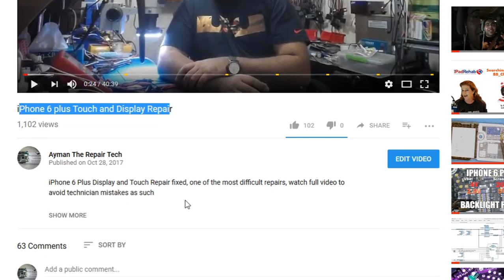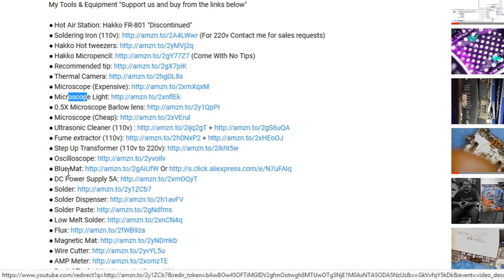iPhone 7 Plus Dead Fixed ايفون 7 بلس فاصل باور وايسي شحن غريب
اذا استفدت من هذا الفيديو او من القناه بشكل عام تقدر تساهم فى تطوير واستمرار القناه بدعمك ماديا او على الاقل بنشرك لهذا الفيديو على وسائل التواصل الاجتماعى

If this video helped you, you can show your appreciation by donating any amount you feel it is equal to the value of the information in this video

My Tools & Equipment جميع الادوات والمعدات التى استخدمها وارشحها لكم

Soldering
● Hot Air: Quick 861DW
● Hakko Hot tweezers
● Hakko Micropencil (Come With No Tips)
● Recommended tip

Microscope
● Best Microscope
● Microscope Light

Test Equipments
● DC Power Supply 5A
● Oscilloscope Advanced
● Oscilloscope Normal
● Ultrasonic Cleaner (110v)
● Ultrasonic Cleaner (Cheap)
● Fume extractor (110v)

Others
● Blue Mat
● BGA IC Holder
● ZXW Dongle
● Kapton Tape
● UV Blue Light
● BGA Removing Blades 1
● BGA Removing Blades 2
● BGA Removing Blades 3
● PCB Holder 1
● PCB Holder 2
● PCB Holder 3
● PCB Holder 4

Recording Equipment
● Side Camera High Quality
● Side Camera Normal Quality
● Microphone Good Quality
● Microphone Normal Quality